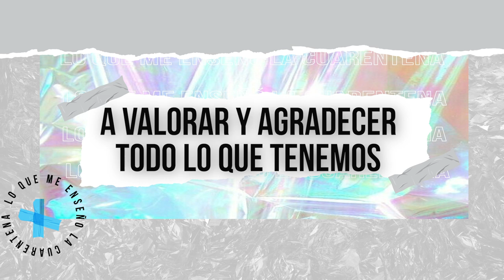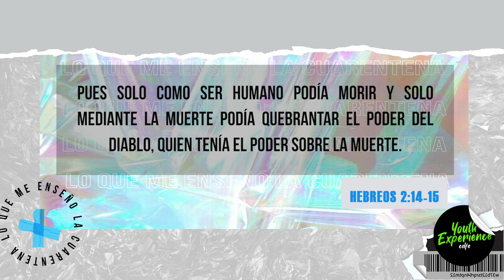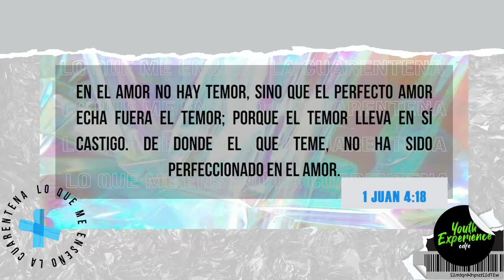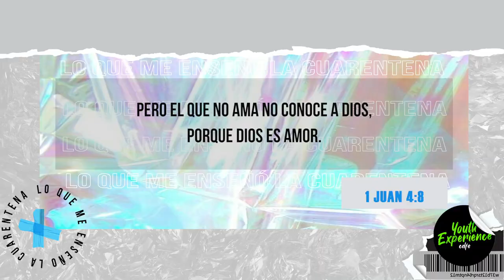El amor vence el temor I Pablo Rodríguez I Youth Experience CdFe